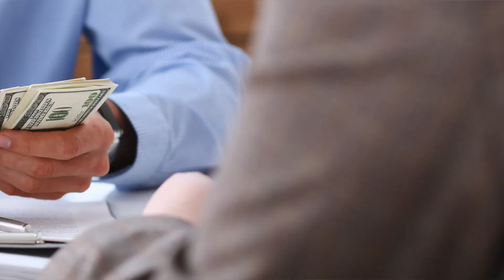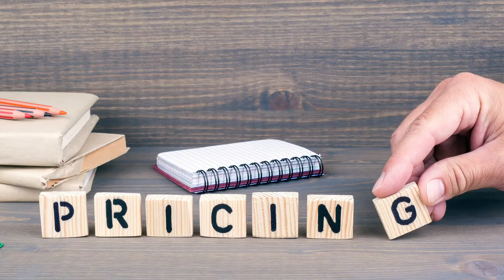Buying a Home in Jacksonville Fl - How To Succeed in 2022!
If you’re buying a home in Jacksonville Fl or even just exploring the Jacksonville Fl real estate market, you need to see this video for some of my best home buying tips!

You can’t go into this market without a plan! I’ll talk about some of my most successful home buying strategies that are winning in this competitive market, some of the biggest mistakes buyers are making and how you can avoid them, and how you can put yourself in the best possible position to get into your dream home in 2022!

Andrea and her team offer services and step by step guidance with:

Buying a home in Jacksonville Florida and surrounding Northeast Florida areas
Selling a home in Jacksonville Florida and surrounding Northeast Florida areas
Moving to Jacksonville Florida and surrounding Northeast Florida areas
Representation when building a new construction home in Jacksonville Florida and surrounding Northeast Florida areas

Have a real estate need or question?  Let’s connect!

For more information about me and my services, and to download my FREE Buyer and Seller Guides, please visit:

Andrea Delancy has been a top producing real estate agent in the Jacksonville real estate market for over 17 years.  As an area expert, she specializes in helping busy professionals and growing families upgrade their home and lifestyle with services for buying real estate, selling real estate, and relocating to Jacksonville Florida and the surrounding Northeast Florida areas.

Andrea is also a new construction homes specialist!  Having worked as a site agent for a national home builder, Andrea has unique insights of the industry and uses that knowledge to your benefit.

Andrea's philosophy is to provide an exceptional level of service by focusing on your specific needs and desires, education and communication, and using her knowledge and experience to guide you through the buying and selling process with ease and excellence.